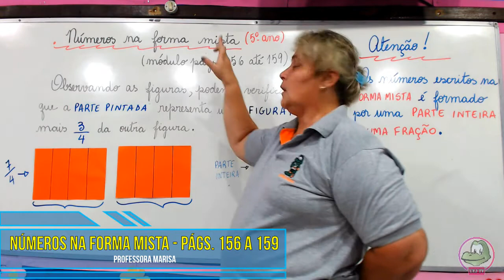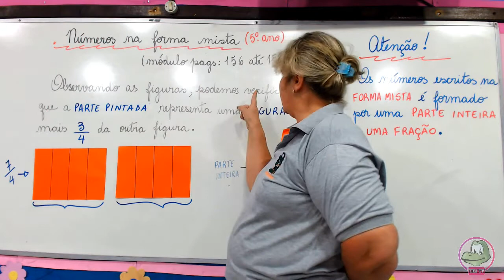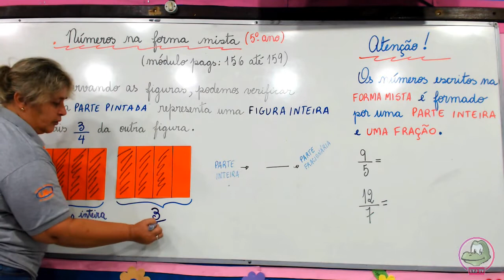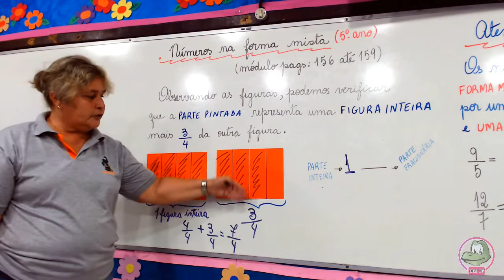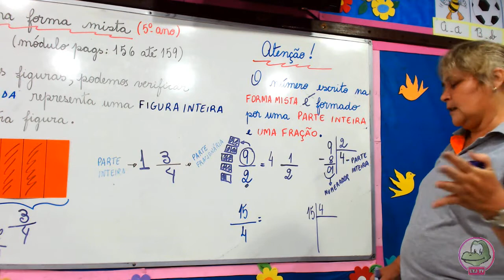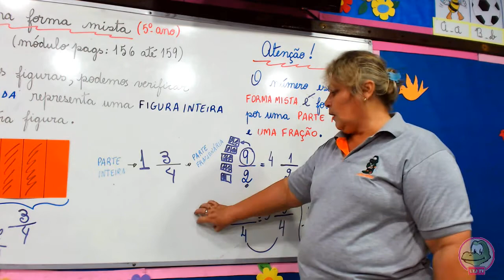5º ano - Matemática - Números na forma mista